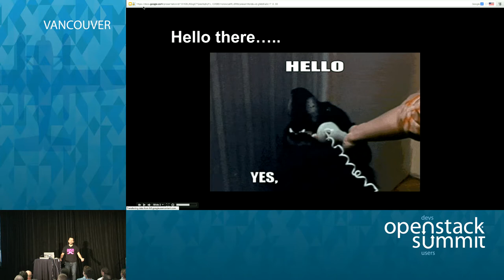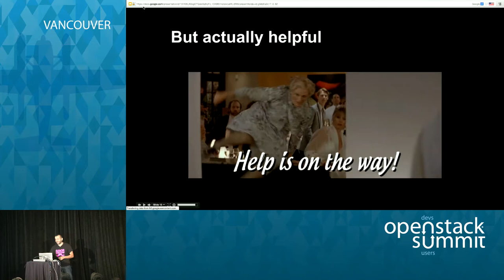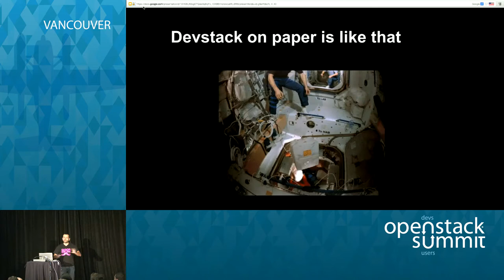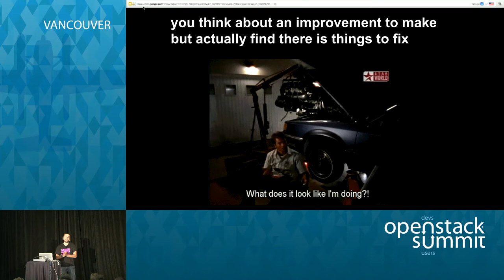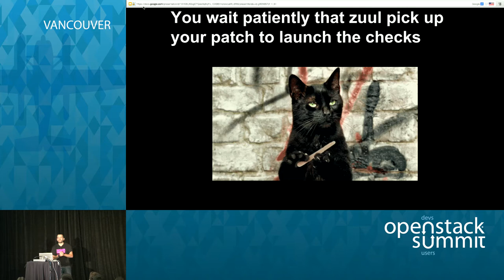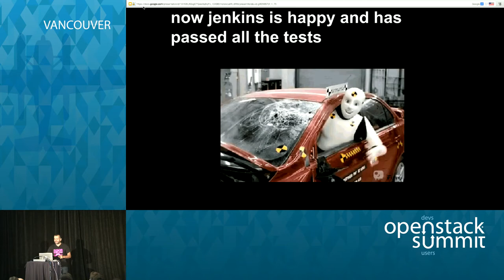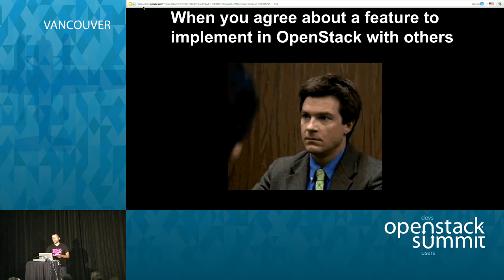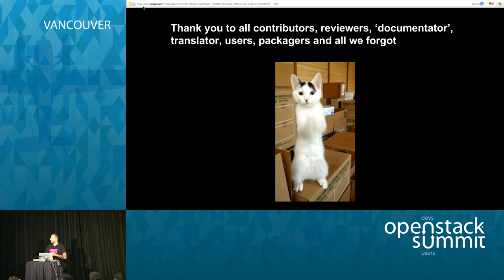The life of an OpenStack contributor in animated GIFs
For the last six month we have been running the website OpenstackReactions that has becoming hugely popular within the OpenStack community.

The idea of the website is to get a so called &lsquo;reaction' about the day to day life of the OpenStack users and developers.

In this session we are going to just do that, showing you the …Full session details